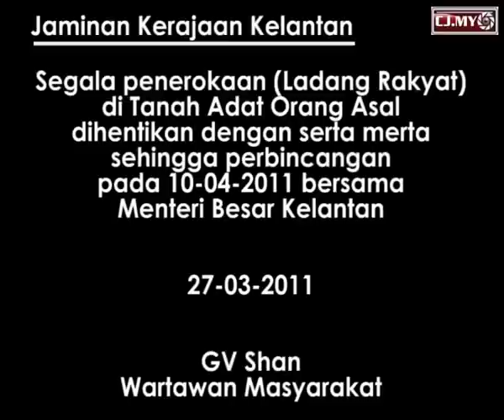Penerokaan Dihentikan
Segala penerokaan dihentikan serta-merta dengan arahan Menteri Besar Kelantan kepada Dr Haji Nazmi selaku CEO Perbadanan Ladang rakyat sehingga 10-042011 untuk membela nasib Orang Asal daripada Projek Ladang Rakyat. Kata persetujuan ini adalah hasil daripada rombongan 3 peguam dari Majlis Peguam, Wartawan Masyarakat bersama Orang Asal Kelantan ke Pejabat Menteri Besar Kelantan. Pada 10hb April 2011 perbincangan selanjutnya akan mengambil tempat dengan Exco-exco kerajaan bersama pegawai Perbadanan Ladang Rakyat lebihkurang pukul 10.00 pagi sehingga tengahari. Berharap melalui perbincangan ini segala masalah Orang Asal dapat diselesaikan dengan sempurnanya.
CEO Perbadanan Ladang Rakyat memberi kerjasama sepenuhnya dengan mengambil kira kebajikan Orang Asal di Kelantan.